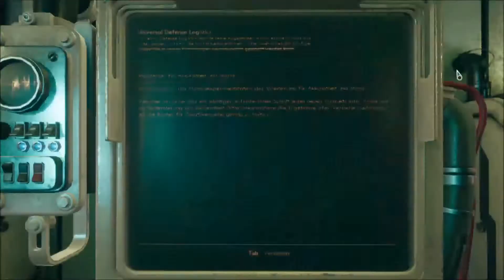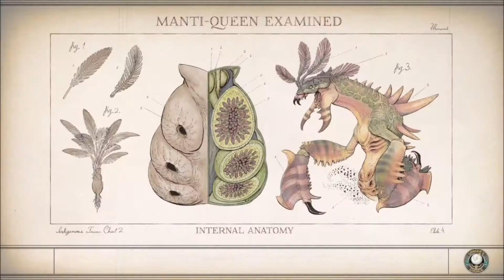The Outer Worlds Earth 2 037 Ein Land der Clone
TikTok: sfbwissen / Youtube Myerstv und Bionalu

ABOS
LIKES
KOMMENTARE

Filme und Playlist auf meinen Kanal:
- Minecraft
- Stardew Valley
- Allgemeinwissen Lehrbuch
- Sims 4
- Raft
- Minecraft Dungeons
- Medizini
- Generation Zero®
- Skyrim Bücher
- Ranch Simulator Erbe eines Bauern
- Winkeltje (Deutsch)